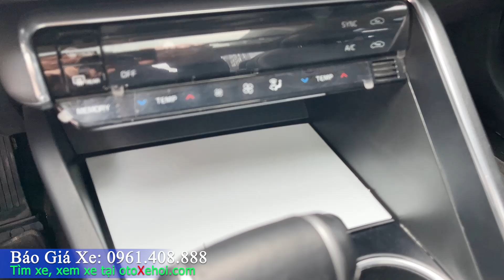Kia K5 2.0 Premium 2022 xe ô tô cũ lướt 5 chỗ giá rẻ